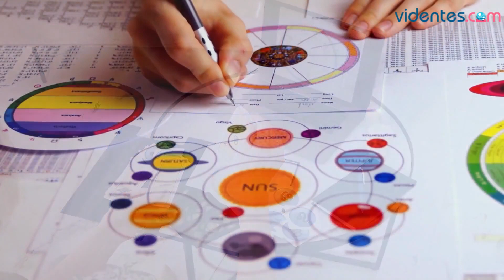HORÓSCOPO DIARIO 🌟☀️🔥 VIRGO ♍ LUNES, 7 DE OCTUBRE DE 2024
Horóscopo de Virgo para hoy, lunes 7 de Octubre de 2024. El horóscopo para hoy: descubre tu futuro gracias a mi horóscopo diario para ti.